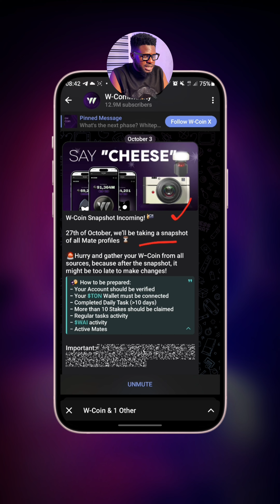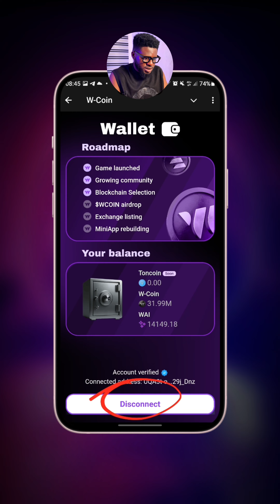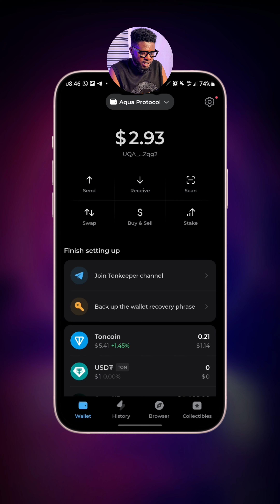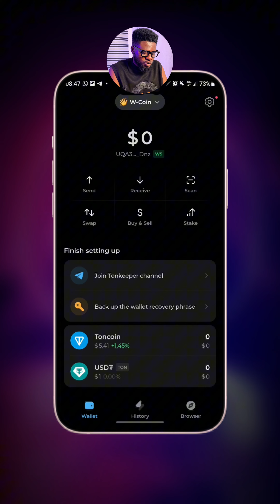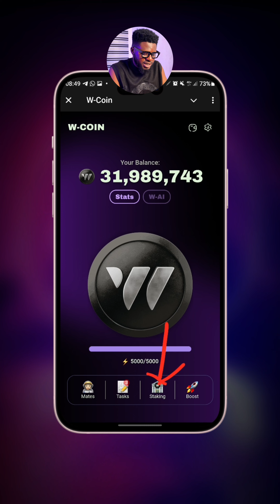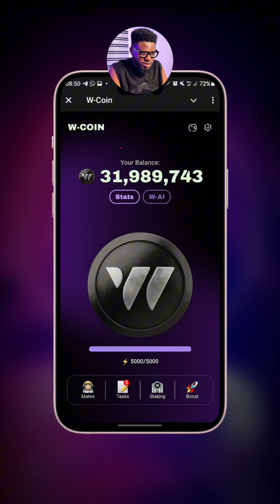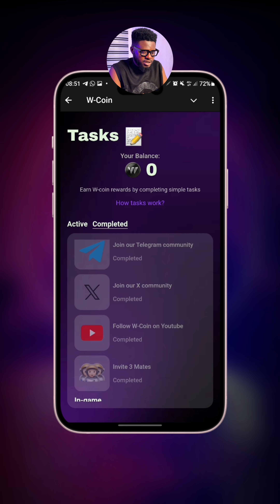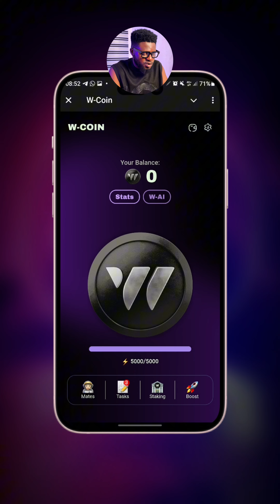W-Coin Airdrop Eligibility Update | W Coin Airdrop Price & Listing | W-Coin Account Verrfied ✅